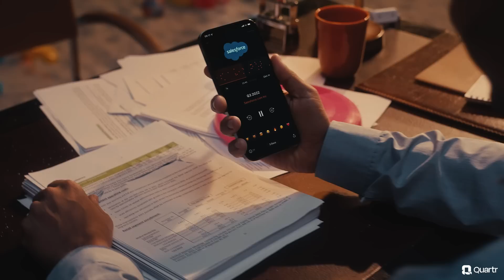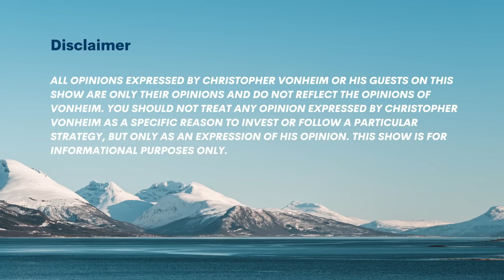J. Mintzmyer | Top Shipping Stocks 2022, Investing Principles And Marine Money | Vonheim #147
J Mintzmyer is the Founder and Head of Research at Value Investor's Edge. He has more than a decade of hands-on experience analyzing and investing in the shipping sector and is a frequent participant at industry conferences.

In this episode we cover:
- J’s view on every segment in the shipping industry
- His investment philosophy
- Top investing ideas for 2022
- What’s going to be the big themes at Marine Money

00:00 - Intro
03:05 - Mindset when looking at the market
05:15 - Surprises in the market so far this year
08:10 - Update on containers
12:40 - Update on tankers
15:55 - Update on drybulk
17:50 - Update on LNG & LPG
22:55 - How J get the overview of every sector
26:50 - Inspirations from other stocks than shipping
29:55 - How to separate bull markets from super cycles?
32:00 - New regulations entering the market
35:30 - Recession coming in?
38:50 - Twitter Q&A
41:00 - Frontline and Euronav merger
41:50 - Bulker market tightness
42:50 - J´s three best stocks to hold by the end of 2022
47:50 - Biggest themes at Marine Money in New York
49:45 - Importance of attending events in the shipping industry

Christopher Vonheim is a Norwegian entrepreneur focused on media and investing. I hope you enjoy this tailor made content on ocean, investing and start-ups, and help us make this channel the best way to consume ideas, models, and stories that can help fuel the next entrepreneurs, leaders and top performers.